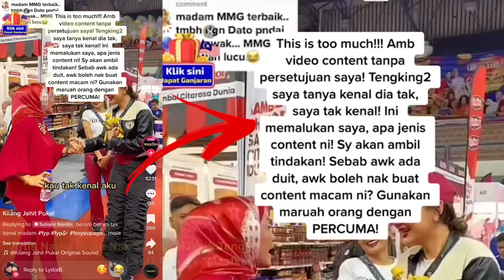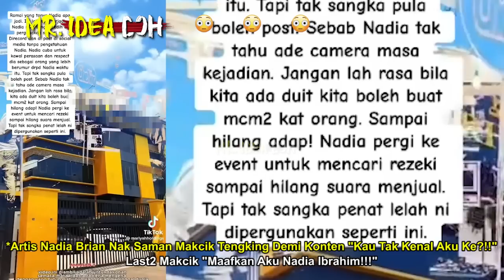ARTIS SAMAN MAKCIK TARIK TGN TENGKING DEMI KONTEN "KAU XKENAL KU?" | MAKCIK "MAAF KU NADIA IBRAHIM"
NADIA BRIAN Pelakon Malaysia
🔴Yang Berminat Nak Beli Baju 'RAKYAT JAGA RAKYAT'😊😊😊:
*Nantikan Video MR. IDEA DOH seterusnya🤓🤓🤓